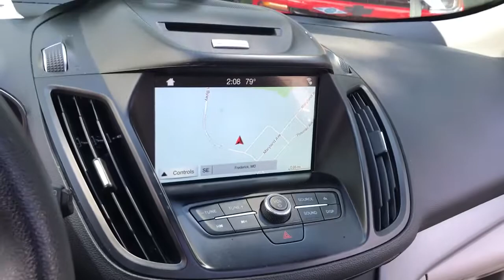2017 Ford Escape Middletown, Frederick, Gaithersburg, Hagerstown, Winchester, MD 23888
White Platinum Metallic Tri-Coat Used 2017 Ford Escape available in Middletown, Maryland at Braddock Motors. Servicing the Frederick, Gaithersburg, Hagerstown, Winchester, MD area.

Braddock Motors
6921 Urner Ave

MD State Inspected, Clean Carfax, Bluetooth, Hands Free, MP3, USB Port, Premium Audio, All Wheel Drive / AWD, Rear Backup Camera, Premium Wheels, 4WD, Power driver seat, Remote keyless entry, Steering wheel mounted audio controls.brbrWhite Platinum 2017 Ford Escape SE EcoBoost 2.0L I4 GTDi DOHC Turbocharged VCT 6-Speed Automatic 4WD Odometer is 33115 miles below market average! 20/27 City/Highway MPGbrReviews:br  * Optional 2.0-liter turbocharged engine provides quick acceleration; high-tech features include Sync 3 infotainment, Apple CarPlay and Android Auto; responsive steering and carlike handling around turns. Source: EdmundsbrbrAwards:br  * 2017 KBB.com 10 Best SUVs Under $25,000   * 2017 KBB.com 10 Best Used Compact SUVs Under $15,000   * 2017 KBB.com 10 Most Awarded Brands   * 2017 KBB.com Brand Image AwardsbrbrCALL NOW!!! Good/Bad Credit/No Credit OK...IN-HOUSE Financing Available NEW First Time Buyers Program!! NO Money Down Programs!! 30 Day/1000 Mile Warranty...Free Carfax Visit us at BraddockMotors.com...Please note in the interest of full disclosure our processing fee is $495 (not required by law)...These Prices are only good thru our qualified lenders..Green Tag Sale prices may change daily based on live market data..CALL NOW!!!